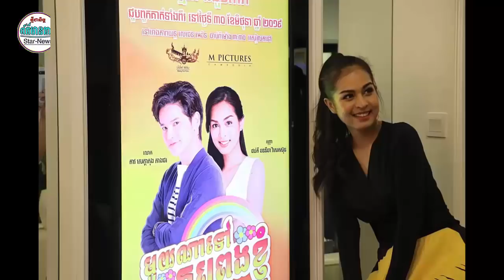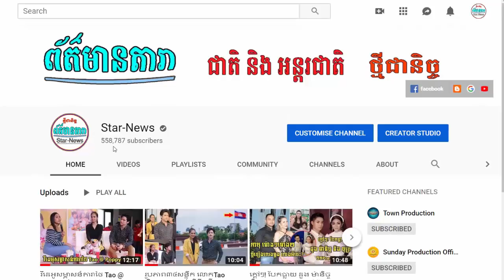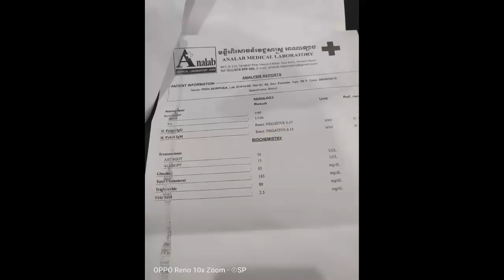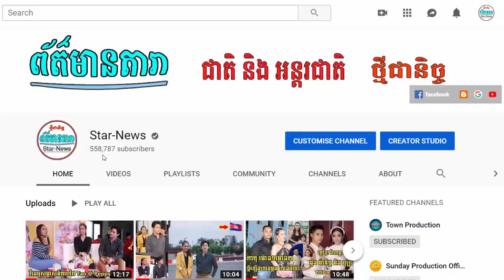ប្រមូលផ្តុំព័ត៌មានតារាប្រចាំថ្ងៃ រយះពេល53នាទី ០១,០៧,២០១៩ ពី Channel StarNews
I.ប្រមូលផ្តុំព័ត៌មានតារាប្រចាំថ្ងៃ រយះពេល53នាទី ០១,០៧,២០១៩ ពី Channel StarNews
II.